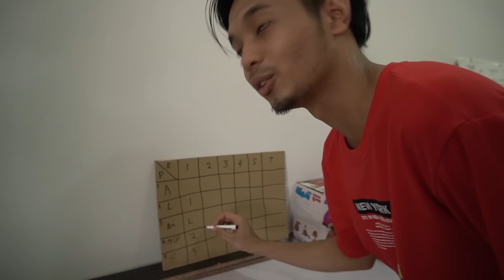MAIN SOROK-SOROK , KALAU JUMPA KENA TEMBAK ! ASYRAF ROZAMI | RUSHDAN WAFA | ALLIF AIMAN | LUQKLY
nak beli nerf Blaster ?